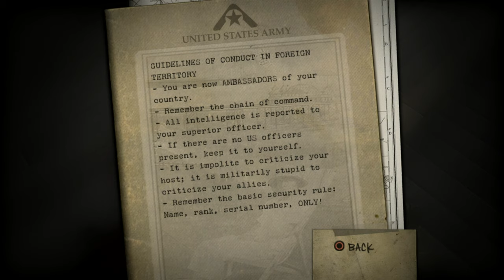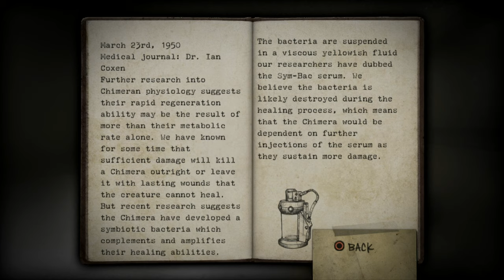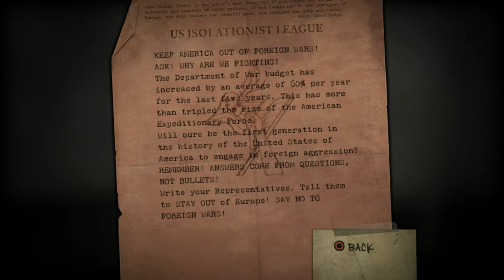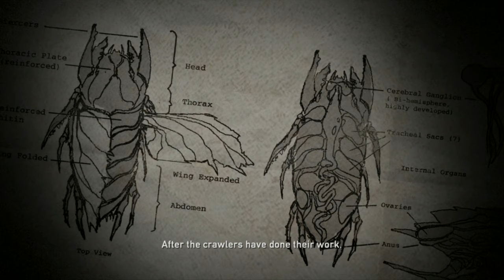Resistance: Fall of Man (PS3) - Part 1